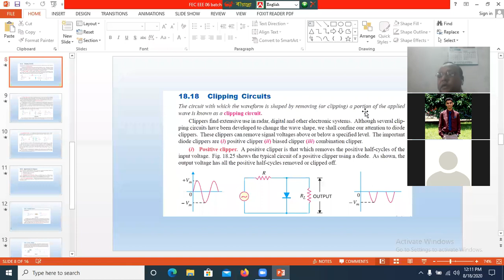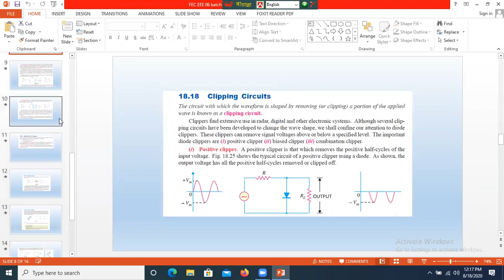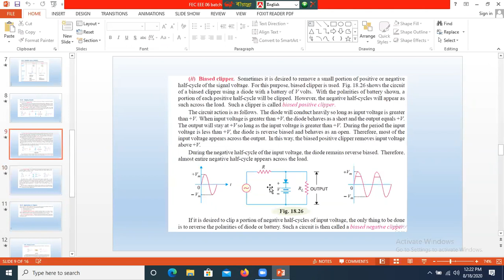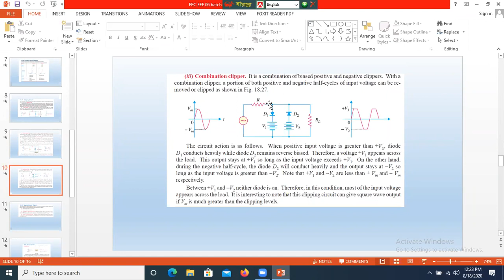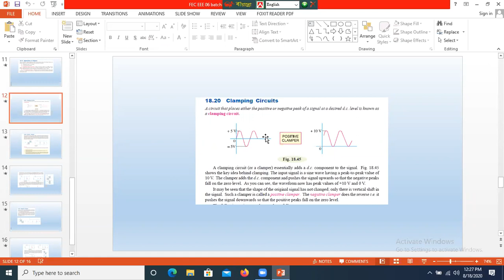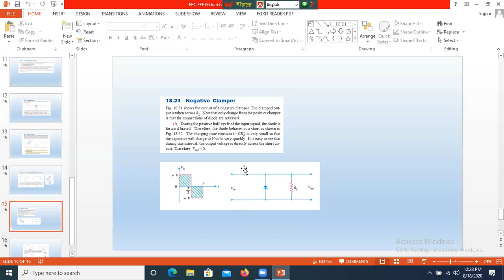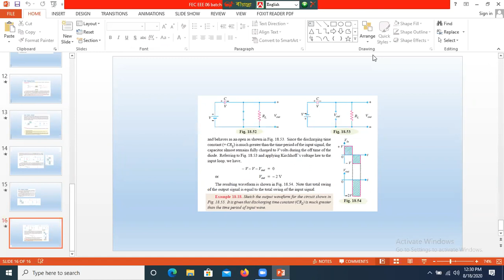FEC EEE 06 Batch Lec 7